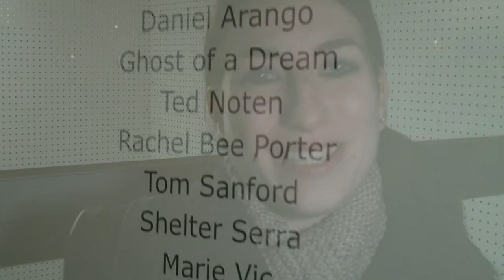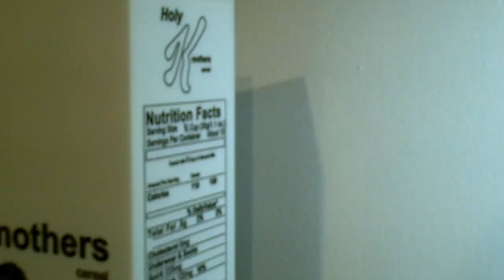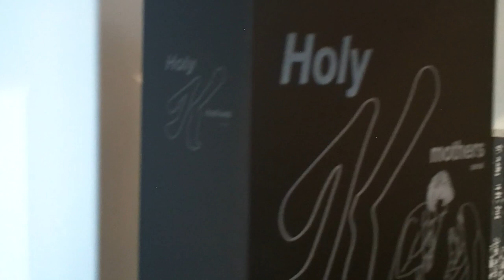Pop Culture through Pop Art - Art Seen Ep.111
In this edition of Art Seen, art expert Jen Wallace takes you to Hendershot Gallery in Manhattan's Lower East Side for a fun, funky gallery opening. Check out Come & Get It, an artistic take on consumerism, only on Art Seen.